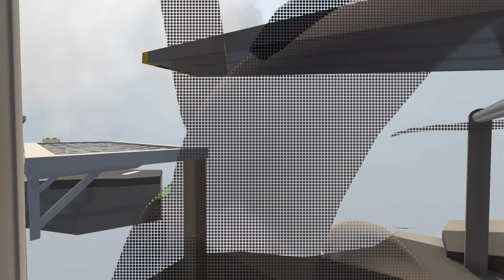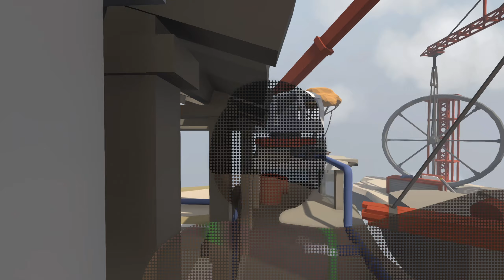NOT FAMILY FRIENDLY AT ALL?!!! - Human: Fall Flat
Human: Fall Flat is a quirky open-ended physics-based puzzle platformer set in floating dreamscapes. Your goal is to find the exit of these surreal levels by solving puzzles with nothing but your wits. Local co-op for 2 players and up to 8 online for even more mayhem!